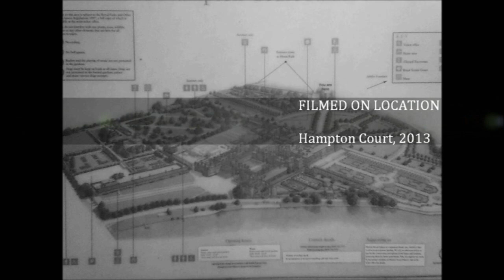Hampton Court Palace Visit by Sheila, King William IV Apartments, April 24th2013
Another record in time and space---apparently David Bowie also visited here  around the same time---visiting London from New York to observe his V&A exhibition, release his album 'Where Are We Now' and visit old haunts..

Another great visit as part of my family tree research